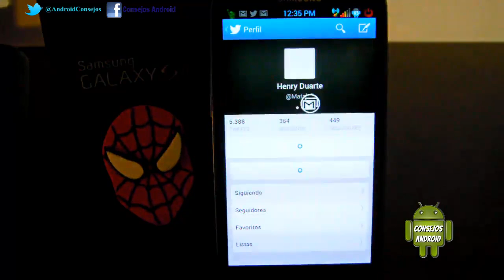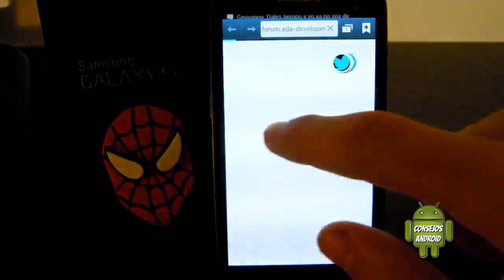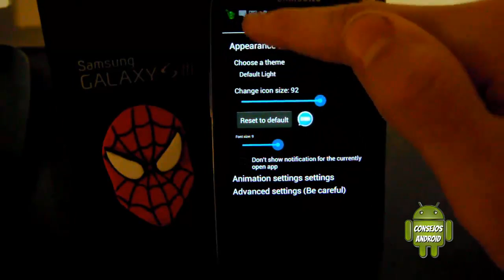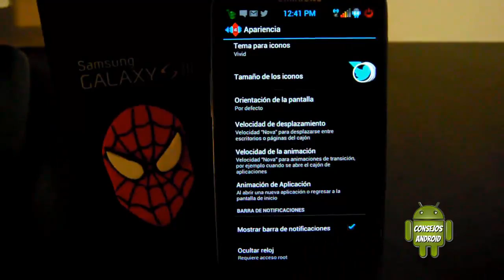¡PERSONALIZACION EXTREMA! Barra de Notificaciones